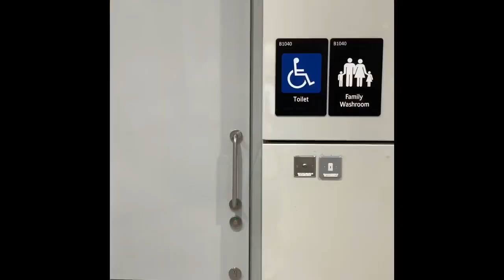Thomson-East Coast Line preview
Woodlands, Woodlands North and Woodlands South stations along the Thomson-East Coast Line